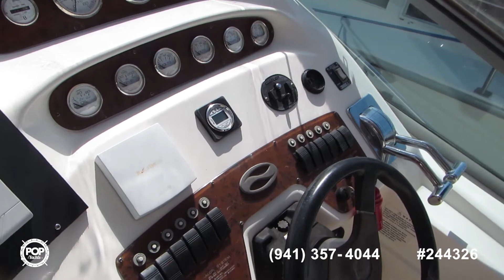[SOLD] Used 1999 Silverton 360 Express in Clearwater, Florida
This boat has been sold  (Vero Beach, FL).  Viewers who viewed this boat were most likely to view the following comparable listings, which are still for sale:

1994 Sea Ray 370 EC in North Bay Village, Florida - $55,600

1998 Sea Ray 330 Sundancer in Clearwater, Florida - $57,000

2002 Sea Ray 360 Sundancer in Palm Coast, Florida - $115,000

1987 Trojan 10.8-METER CNV in Saint Augustine, Florida - $44,900

1987 Mainship 36 DC Sedan in Stuart, Florida - $28,000

2000 Wellcraft 3300 Martinique in Miami Beach, Florida - $40,000

1986 Tiara 3300 Flybridge in Treasure Island, Florida - $47,999

1988 Carver 3607 Aft Cabin in Stuart, Florida - $25,000

2002 Silverton SPORT-BRIDGE 330 in Apollo Beach, Florida - $83,000